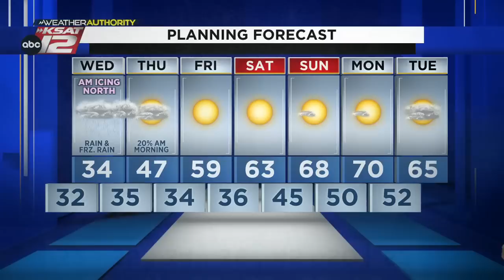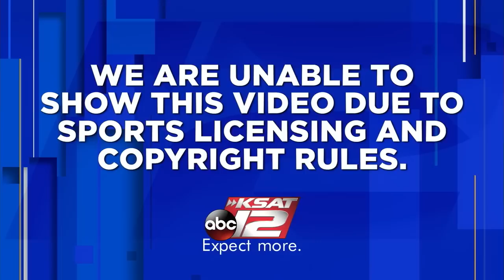KSAT 12 6 O'Clock News : Jan 31, 2023